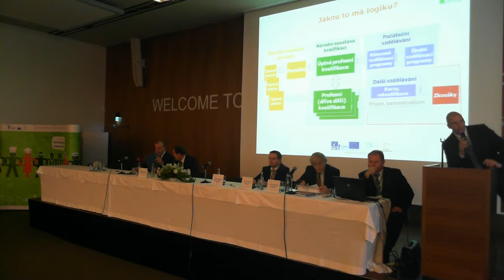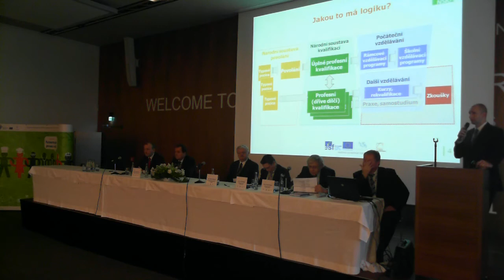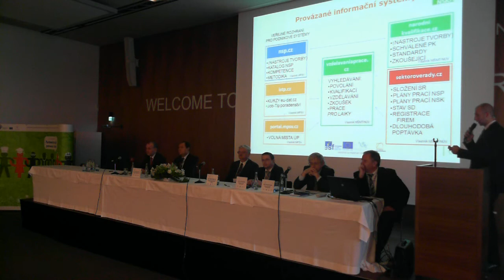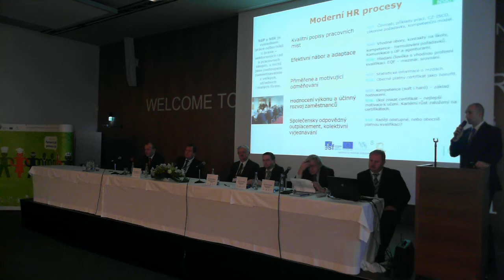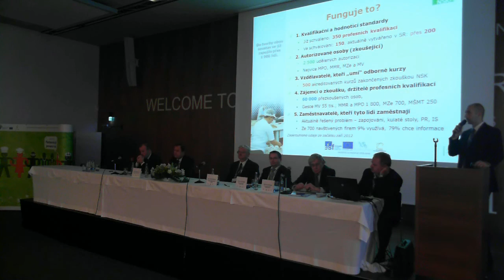05 Ing Martin Buňka